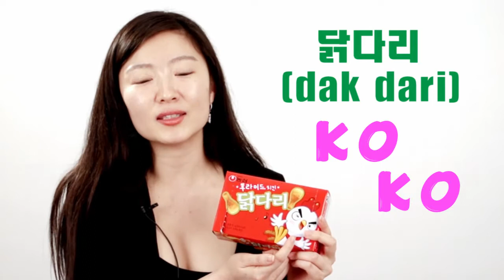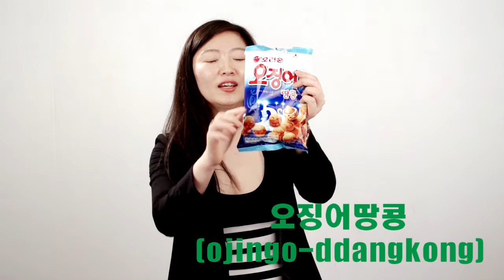Let's eat Korean snack!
Do you know Korean snack? If you want to know about Korean snack, view this video!